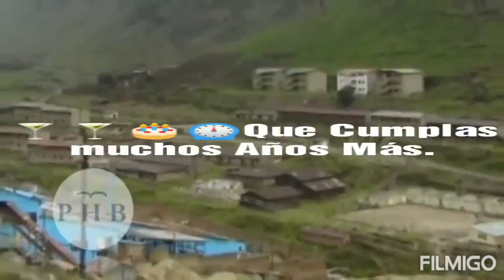Cumpleaños de MARIO MERCADO